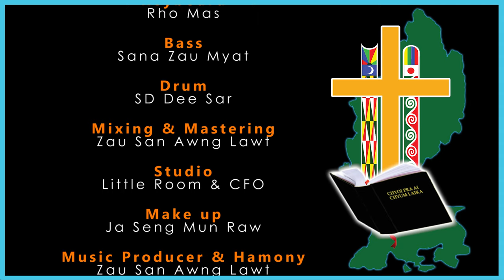2024 KBC Gabaw Mahkawn - Hkristu Hta Amyu Hte Mungdan Hpe Gawgap Ga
KBC Nsen Mu Na - Online TV Theme Songs

2024 Ning KBC Gabaw Mahkawn

Hkristu Hta Amyu Hte Mungdan Gawgap Ga

Composer - Kumshin Nu San Lung
Vocals - Nlam Ji Pan & Nang Lat Ram